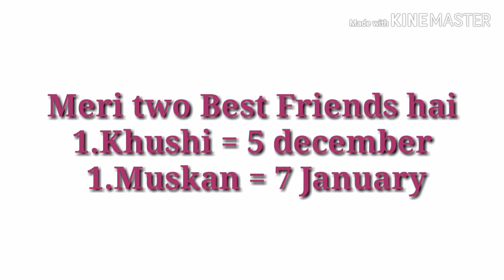Today My Best Friend Birthday 🎂Plzz wish My best Friend.💞My Best Friend Is Muskan.💞